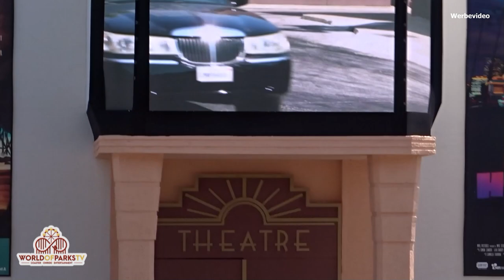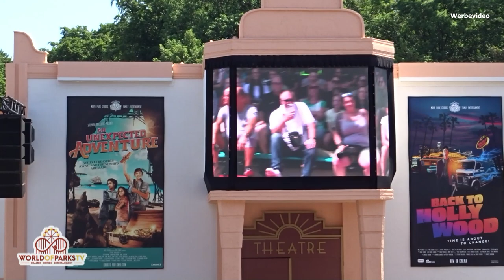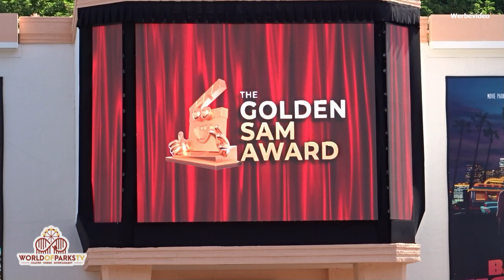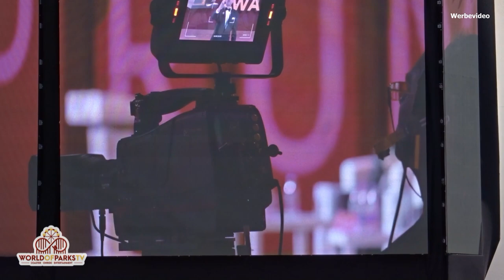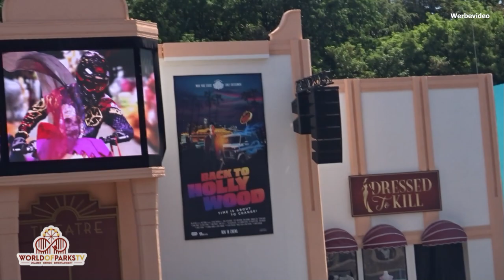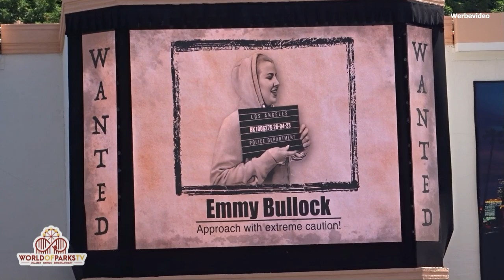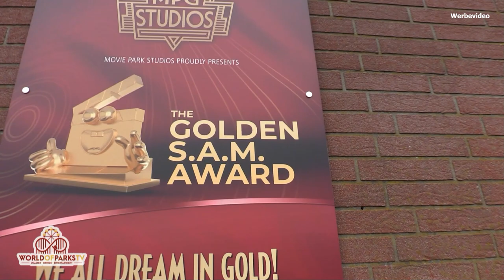Movie Park Germany 2023 - Operation Red Carpet - The Action Stunt Show – Komplette Show - Crazy Cops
Movie Park Germany 2023 - Operation Red Carpet - The Action Stunt Show – Komplette Show - Crazy Cops - movie park stuntshow 2023 - Offizielle Vorstellung : Am 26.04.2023 fand im Movie Park Germany die offizielle Premiere der neuen Stunt Show für die Saison 2023 statt.  Die bisher unter dem Namen „Crazy Cops New York – Das Chamäleon - The Action Stunt Show" bekannte Show hat neben neuen Kulissen auch eine komplett neue Story und Stunts bekommen. Deshalb gibt es mit „Operation Red Carpet“ auch einen neuen Namen für die Show. Das Stuntteam Falco ist auch in diesem Jahr wieder für die Show zuständig. Das Video zeigt die komplette Show in der finalen Version, wie diese ab Juni 2023 gezeigt wird.

On April 26, 2023, the official premiere of the new stunt show for the 2023 season took place at Movie Park Germany. The show, previously known as "Crazy Cops New York - The Chameleon - The Action Stunt Show", has a completely new story and stunts in addition to new scenery. That's why the show has a new name, "Operation Red Carpet". The stunt team Falco is again responsible for the show this year. The video shows the complete show in the final version as it will be shown from June 2023.

Op 26 april 2023 vond de officiële première van de nieuwe stuntshow voor het seizoen 2023 plaats in Movie Park Germany. De show, voorheen bekend als "Crazy Cops New York - The Chameleon - The Action Stunt Show", heeft naast een nieuw decor een compleet nieuw verhaal en stunts. Daarom heeft de show een nieuwe naam, "Operation Red Carpet". stuntteam Falco is ook dit jaar weer verantwoordelijk voor de show.De video toont de volledige show in de definitieve versie zoals die vanaf juni 2023 te zien zal zijn.

Le 26 avril 2023, la première officielle du nouveau spectacle de cascades pour la saison 2023 a eu lieu au Movie Park Germany. Le spectacle, anciennement connu sous le nom de "Crazy Cops New York - The Chameleon - The Action Stunt Show", a une toute nouvelle histoire et des cascades en plus de nouveaux décors. C'est pourquoi le spectacle a un nouveau nom, "Operation Red Carpet". L'équipe de cascadeurs Falco est à nouveau responsable du spectacle cette année.La vidéo montre le spectacle complet dans la version finale telle qu'elle sera diffusée à partir de juin 2023.

Il 26 aprile 2023 si è svolta al Movie Park Germany la prima ufficiale del nuovo spettacolo di acrobazie per la stagione 2023. Lo spettacolo, precedentemente noto come "Crazy Cops New York - The Chameleon - The Action Stunt Show", ha una storia completamente nuova e acrobazie oltre a nuovi scenari. Ecco perché lo spettacolo ha un nuovo nome, "Operation Red Carpet". Il team stunt Falco è anche quest'anno responsabile dello spettacolo.Il video mostra lo spettacolo completo nella versione finale come verrà mostrato da giugno 2023.

Wir bedanken uns für die freundliche Unterstützung beim Movie Park Germany. / We would like to thank Movie Park Germany for their friendly support.

1. Bildnisse aus dem Bereiche der Zeitgeschichte;
2. Bilder, auf denen die Personen nur als Beiwerk neben einer Landschaft oder sonstigen Örtlichkeit erscheinen;
3. Bilder von Versammlungen, Aufzügen und ähnlichen Vorgängen, an denen die dargestellten Personen teilgenommen haben;
4. Bildnisse, die nicht auf Bestellung angefertigt sind, sofern die Verbreitung oder Schaustellung einem höheren Interesse der Kunst dient.

Data protection:
For everyone who can be seen on the videos, there is a legal basis that consent is not required to publish the video.
(1) Without the consent required under Section 22, the following may be disseminated and displayed:
1. Portraits from the field of contemporary history;
2. Pictures in which the people only appear as an accessory next to a landscape or other location;
3. Pictures of meetings, processions and similar events in which the persons depicted took part;
4. Images that are not made to order, provided that the distribution or display serves a higher interest of the art.
(2) However, the authority does not extend to distribution and display that violates a legitimate interest of the person depicted or, if the person is deceased, his relatives.